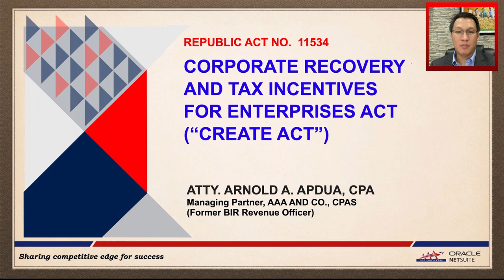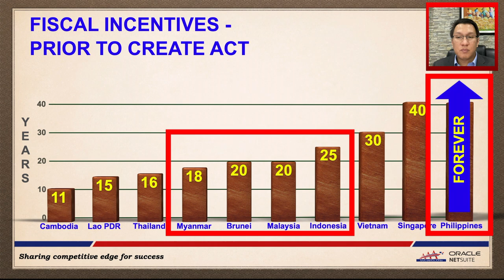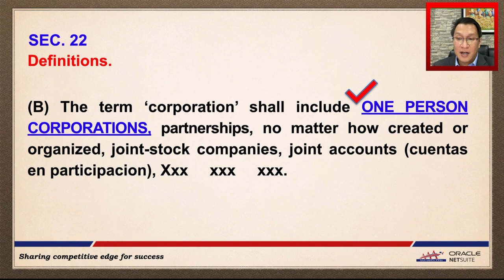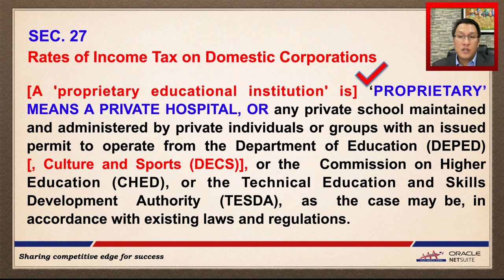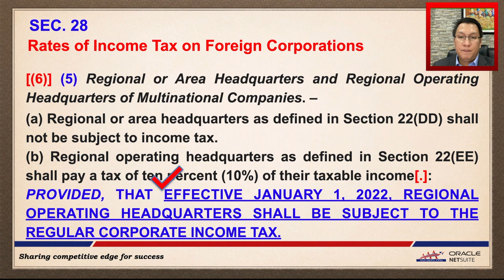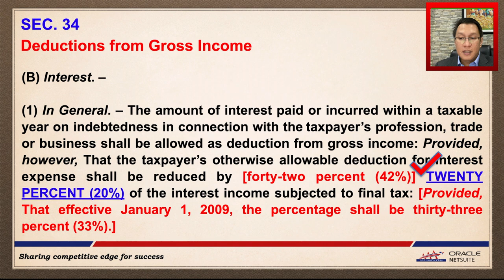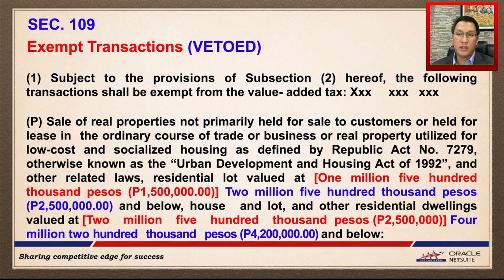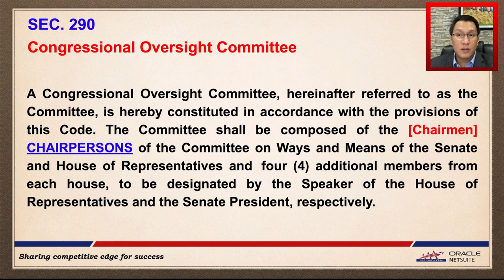A Primer on the CREATE Act (RA 11534) - Part 1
Thank you to the more than 600 individuals who signified their interest in the previous AAA and Co., CPAs' FREE webinar.

For those who were not able to join the webinar, here is a video of the said FREE webinar, for you to watch and share with others.